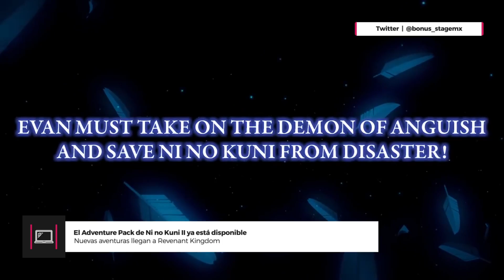Revelan el primer gameplay de Doom Eternal | Patch Notes 13.08.2018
Mantente informado con Patch Notes todos los Lunes y Jueves